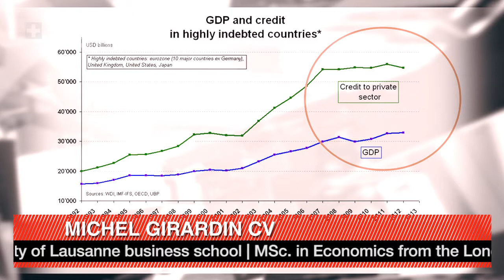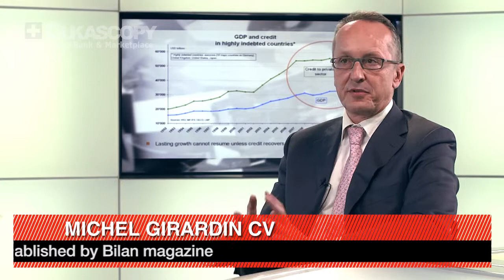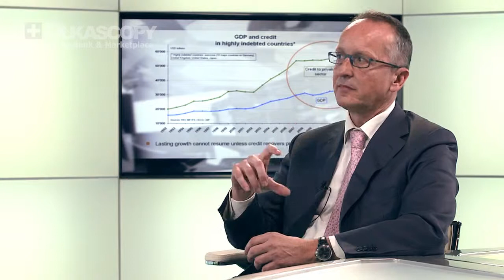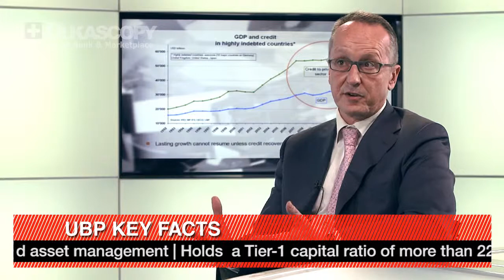UBP on Central Banks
Michel Girardin, Head of Thematic Research at UBP is in the Geneva studio with Dukascopy Journalist Jennifer Cordingley